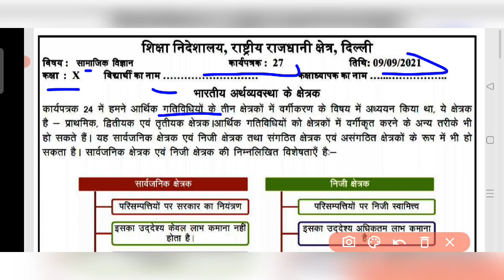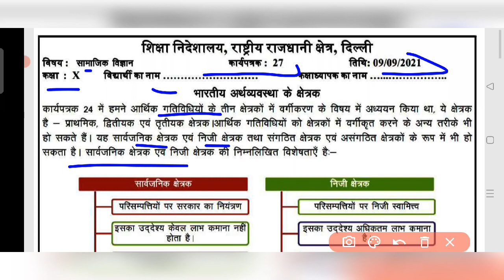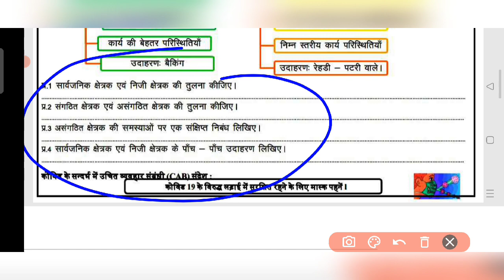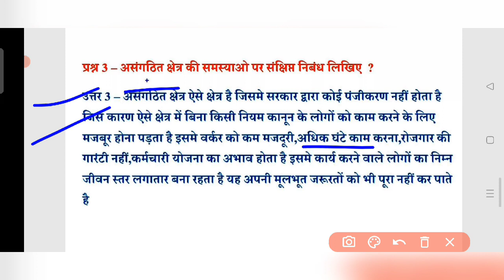Class 10 SSt Worksheet 27 || Hindi Medium || Social Science || 9 Sep 21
Class 10 SSt Worksheet 27 Hindi Medium | Social Science Worksheet 27 Class 10 | 10 SSt Worksheet 27
Class 10 SSt worksheet-27 Hindi Medium || 10 Class SST Worksheet-27 || Answer/ Solution | S.S.T |